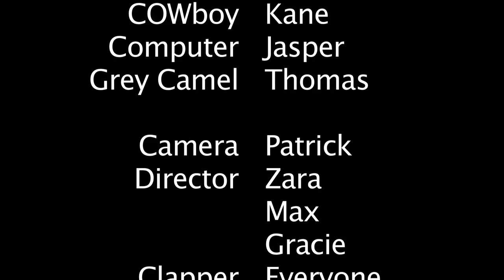Guardians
October Holiday Workshop - Goodwood 2015